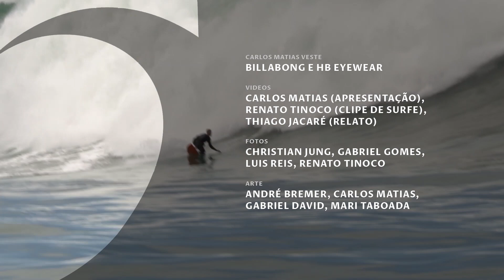Acidente na Laje da Jaguaruna: "Achei que tinha quebrado a perna", Thiago Jacaré - Vlog SURFE TV #76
Os dias 21 e 22 de setembro foram mágicos para o surfe de ondas grandes do Brasil. A Laje da Jaguaruna, em Santa Catarina, funcionou com ondas enormes e os Jagua Boys foram pra água, juntos de um time forte que partiu de algumas cidades brasileiras em busca de muita adrenalina.

Um dos Jagua Boys, Thiago Jacaré, fez um relato para o Canal SURFE TV contando sobre as sessões, e também a respeito de um acidente que ele sofreu, quando foi esmagado por uma bomba e bateu o joelho, o ombro e a cervical nas pedras. “Achei que tinha quebrado a perna”.

Confira o Vlog SURFE TV #76 que tem vídeos de Renato Tinoco e fotos dele e de Christian Jung , Gabriel Gomes e Luis Reis,

Billabong @billabongbr , HB @hbbrasil e Teccel @surfteccel .

Soul Fins @soulfins , Indo Dreams Tours e Waves @wavesbr .

Vídeos:
Carlos Matias (Apresentação), Thiago Jacaré (Relato) e Renato Tinoco (Clipe de Surfe).

Fotos:
Christian Jung, Gabriel Gomes, Luis Reis e Renato Tinoco.